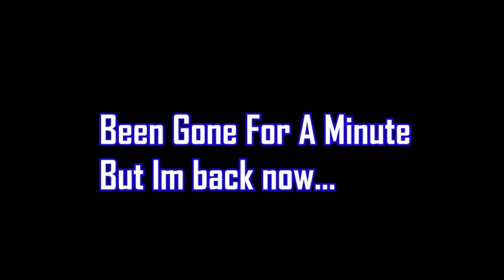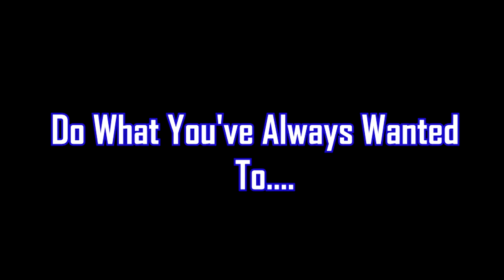Winter Break Vlog !DOUBLE UPLOAD!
TaeLogics video of